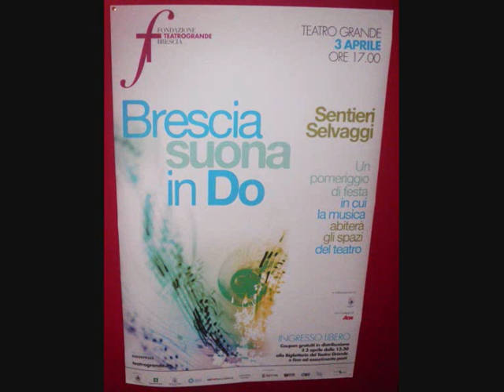Sentieri selvaggi, Brescia suona in Do - 2a parte - My Italy 8.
3 aprile 2011 - Musica per viandanti nel Teatro Grande di Brescia - 12 April 2011 06:34